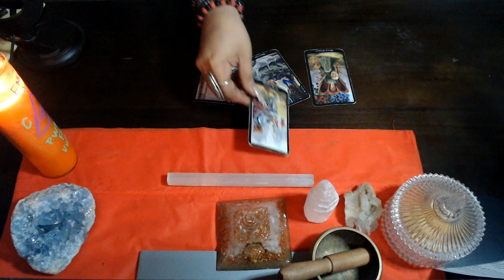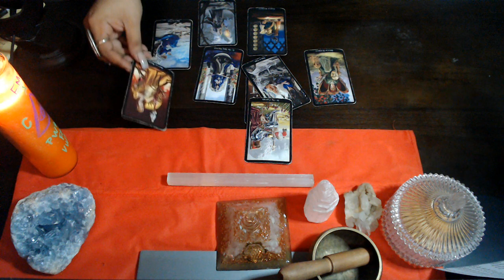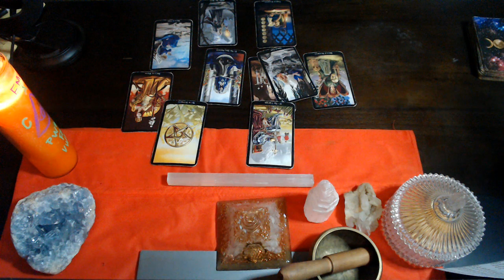SCORPIO AUGUST 2021 "CHALLENGE YOURSELF"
3 Card Reading
30 Min Reading
1 Hr Reading